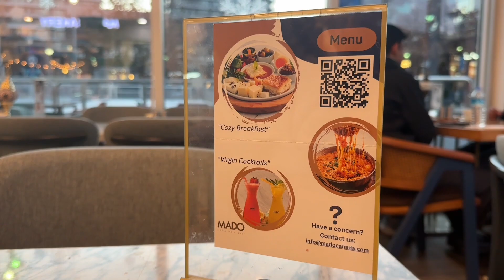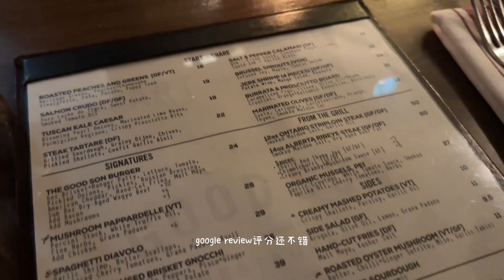2023Vlogmas Day19 看看我钩针练习的小结果｜dinner at Good Son 土耳其餐厅MADO喝茶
今年最满意大概就是静下心来画画和学习钩针, 增加心流的时间是想让有限的生命变得更有质量.
相关物品：
小饼干Cookies : Hermes
Tea time at 土耳其餐厅 MADO Don Mills
Dinner at晚餐在轻食馆 Good Son Don Mills
红白格冬季暖暖披肩 Red White Shawl : Indigo store
Crochet materials & decos : Michael's store